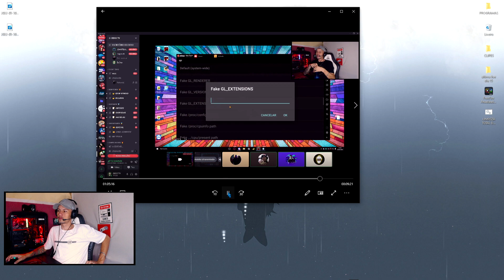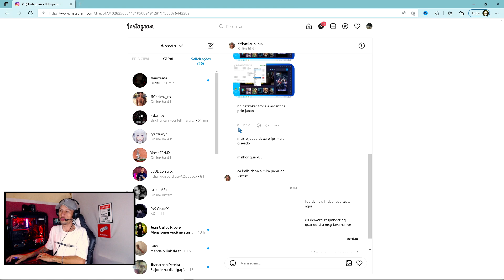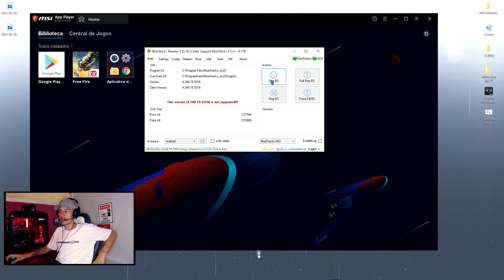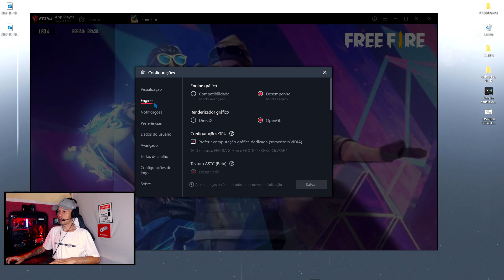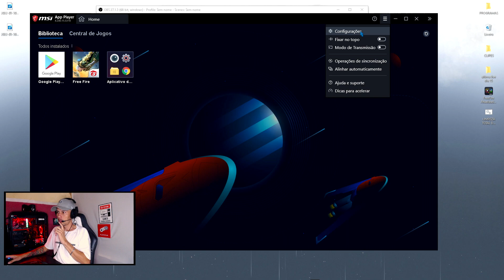240 FPS DEPOIS DA ATUALIZAÇÃO? Isso pode te AJUDAR! FREE FIRE (dicas ep2)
240 FPS DEPOIS DA ATUALIZAÇÃO? Isso pode te AJUDAR! FREE FIRE (dicas ep2)

Comio vocês já sabem e devem estar passando por isso ,o fgree fire está a cada dia que passa mais dificil de jogar pois nosso fps está caindo muito! estou trazendo diversas dicas para voces testarem ,espero ter ajudado!!
BOOYAH!